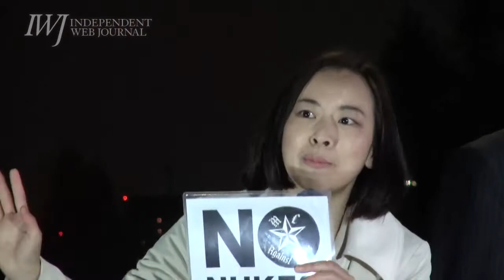2014/04/18 再稼働反対！首相官邸前抗議（首相官邸前／国会正門前）